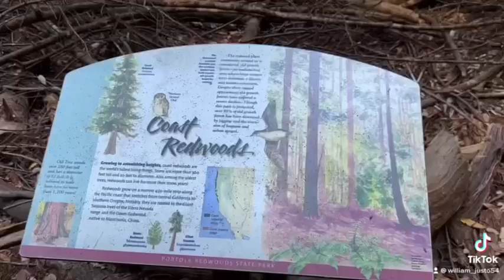A Beautiful Nature Hike In The Forest (10-8-2022)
Us enjoying a nice nature hike up in the Santa Cruz Mountains in the redwood forest.  Me & my cousin had another adventure this day!  For this day's outing, we went to Portola Redwoods State Park.  Sometimes, it's good to escape the busy city life once in a while... *Our day in a nutshell: We hiked a bit, enjoying the majestic old redwoods there along with the scenic forests. Later, we stopped around the Russian Ridge Open Space Preserve to take in the beautiful mountainous scenery from up high as well as the epic sunset. We were so high that we were above the clouds! We later ended our day by eating dinner at Pho Wagon along Meridian Ave back in San Jose. 'Til next time! (Outing taken place Saturday, ‎October ‎8, ‎2022) ***A bit about Portola Redwoods State Park: Portola Redwoods SP is in a remote mountain forest that can be difficult to reach. The windy Portola State Park Road is the only road in and out of the park. The drive to Portola SP can be nerve-wracking as you’ll need to drive along twisty narrow mountain roads with steep drop-offs (Alpine Rd & then take Portola State Park Rd). The park is a 2,800-acre park in California situated in San Mateo County. The road leading to the park drops from a ridgetop into a deeply shaded redwood forest, offering a hushed getaway from the suburban bustle of nearby Silicon Valley and the South Bay. The visitor center feels like a wilderness lodge. 18 miles of trails follow meandering creeks, where moisture-loving coast redwoods stand tall among ferns & huckleberries. Waterfalls on Fall and Pescadero creeks tumble down mossy banks over rocks & woody debris. The park has a 55-site family campground, 4 group campsites & a trail camp for backpackers. It also protects some of the most remote & scenic redwoods in the region, the Peter’s Creek Grove. Certainly, this park is a hidden gem!